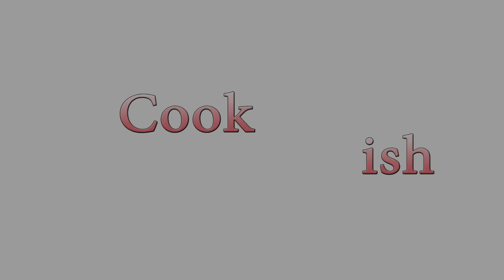Как приготовить замороженную цветную капусту в кляре | Вкусная цветная капуста на сковородке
Замороженная цветная капуста - настоящая палочка-выручалочка. Зимой ее можно приготовить на сковородке в кляре, и дополнить любое блюдо.

А если еще знать рецепт вкусного кляра и в процессе жаренья добавить любимые специи, то вкусовому блаженству не будет предела.

Итак, давайте вместе будем готовить цветную капусту из морозилки!

🔸И еще
Для рецепта потребуется:

1. Цветная капуста (замороженная) -  0,5 кг.;
2. яйца - 2-3 шт.;
3. мука - 2-3 ст.л. с горкой;
4. соль - по вкусу;
5. любимые специи - по желанию.

👉ПОШАГОВЫЙ РЕЦЕПТ:
00:00 - Обзор блюда.
00:25 - Ингредиенты и подготовка овоща.
00:50 - Сколько варить цветную капусту? (2 минуты после закипания воды)
00:58 - Готовим вкусный кляр.
01:32 - Обжариваем капусту на сковороде.

Cookish - вкусные, интересные и простые рецепты! 👉 Мої сторінки у СОЦМЕРЕЖАХ

Cookish - смачні, цікаві та прості рецепти!